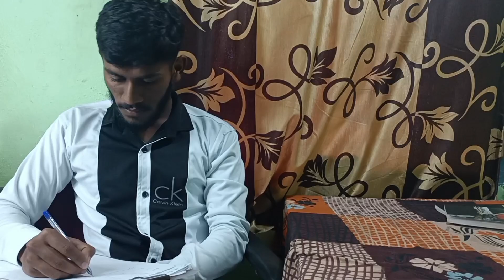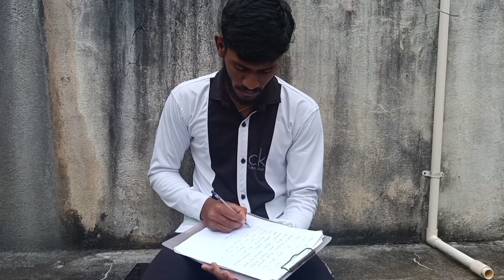Delusion-Short Film | Yashas | Nivedh Patel | Chethan | Karthik | Deepak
Note:The characters and events here are purely fictional.

Written and Directed:Yashas
Cast:Nivedh Patel, Chethan, Karthik
Shot by:Deepak
Editing:Deepak, Yashas
Lighting:Deepak, karthik